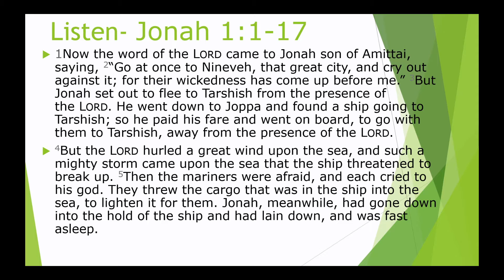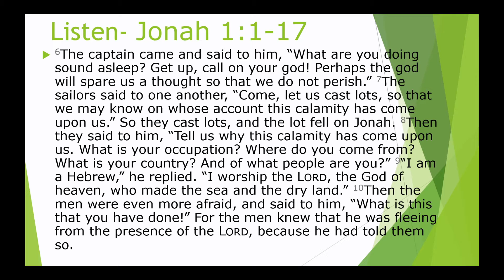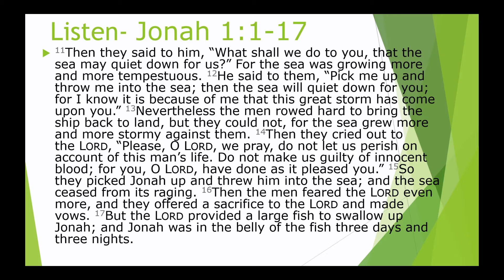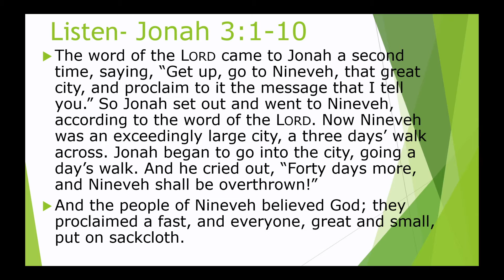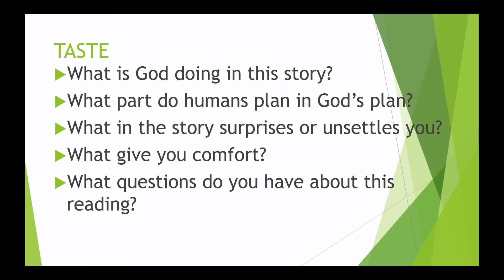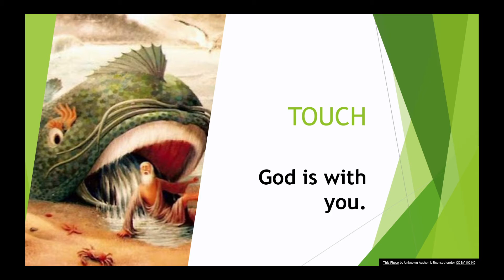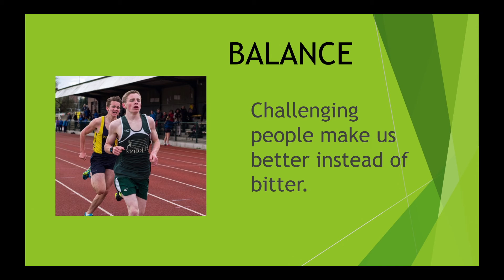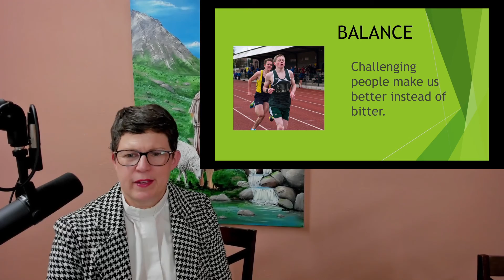Jonah & God's Mercy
Jonah's attempted escape from God does not stop God's mercy for the people of Nineveh.  Who gets to define what mercy is?